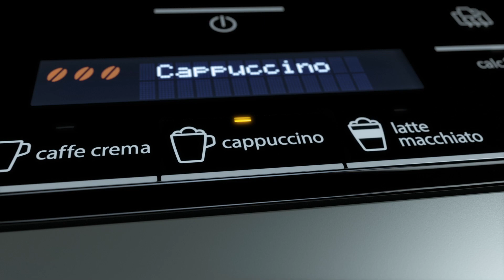Siemens EQ3 Fully Automatic Expresso Machine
A demonstration of our EQ3 Fully Automatic Expresso Machine.